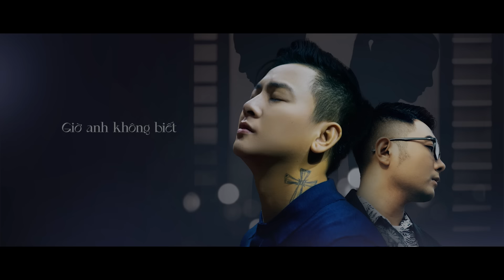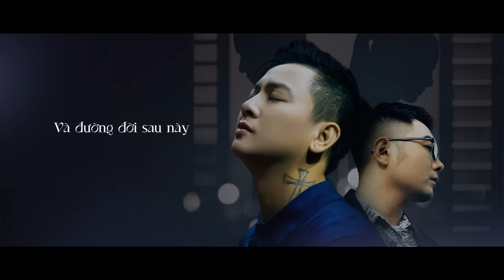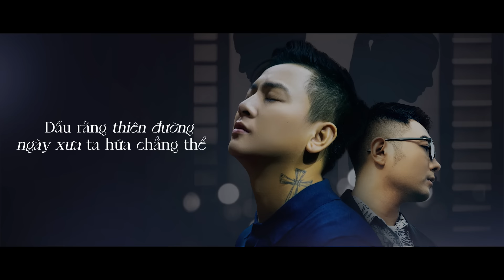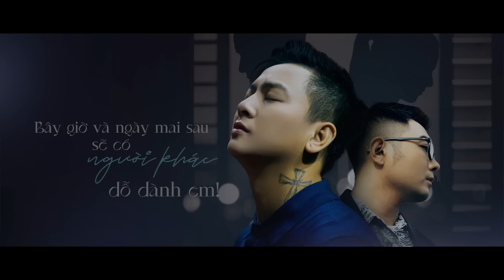THIÊN ĐƯỜNG KHÔNG THỂ ĐẾN NỮA - HOÀI LÂM x AITAI | OFFICIAL LYRIC VIDEO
Ca sĩ : Hoài Lâm
Sáng tác : Aitai
Hoà âm phối khí : Tuấn mario
Mix master : Tano studio
Design poster : Quân Võ
Edit clip by Keyri Phan